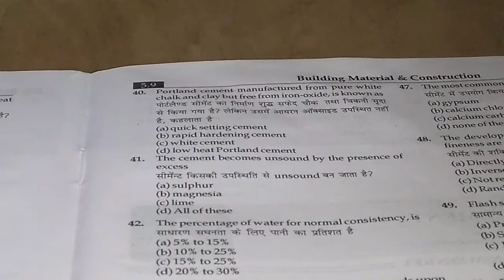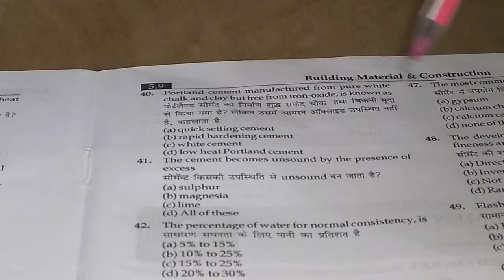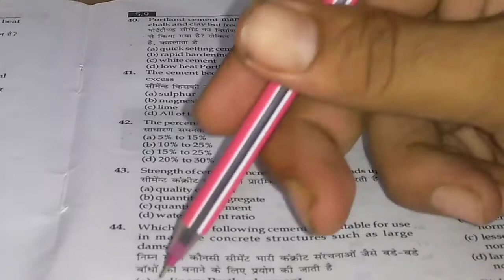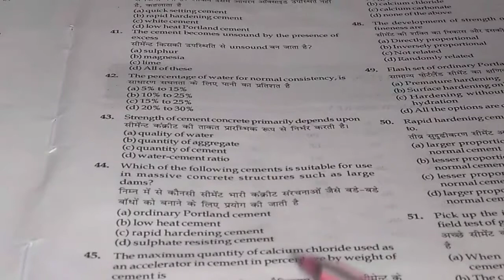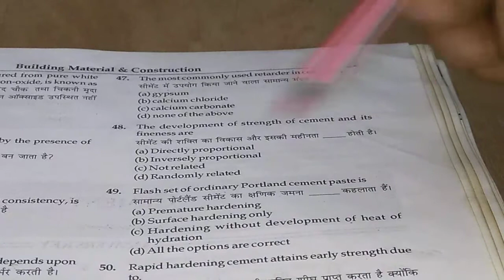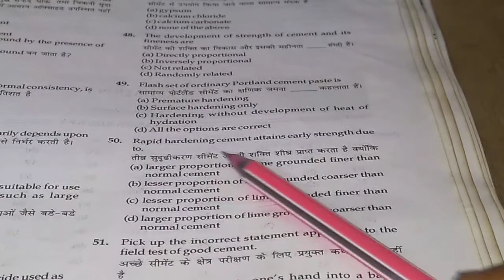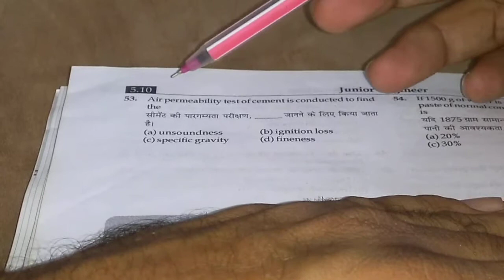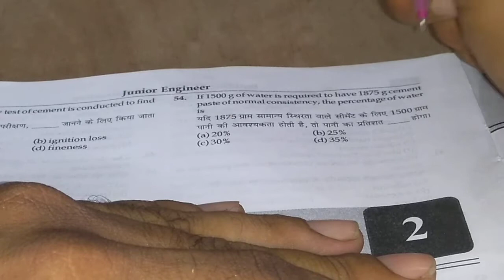Cement part 3 upcoming je civil central and state level exam Mcq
Cement types of cement use content bogus compound and grade etc